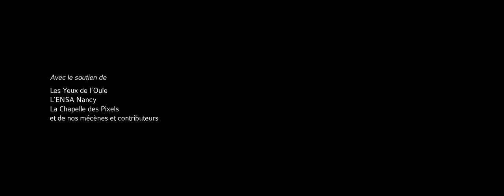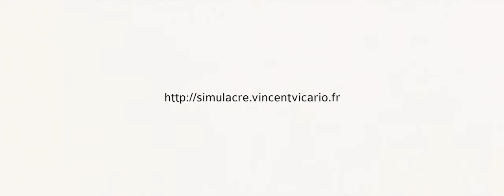SIMULACRE - Teaser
(Fr) Une route de campagne. Une femme et une enfant marchent et s'enfoncent progressivement au cœur de la nature. Une balade sonore et visuelle, bercée des rêves et peurs d’enfants et d’un rapport contemplatif aux mystères de la nature face à ceux du monde adulte.
(Eng) On a country road, a woman and a child gradually sink into the heart of nature...
A journey through the memories and sounds of childhood, dreams and the mysteries of the natural world.

FESTIVALS SCREENINGS : International Kurtzfilmwoche Regensburg 2014 (Ger) / Aesthetica Short Film Festival 2014 (UK) / Festival Signes de Nuit 2014 (Fr) / Internation Nature Film Festival of Gödöllö (Hung) / No Dialogue Film Festival 2016 (UK)

Run time (durée) : 13mn50s
Screening format (format de diffusion) : DCP 2K scope 5.1 / Quicktime 5.1 & stereo / Blu-Ray 5.1 & Stéréo

CRÉDITS :
Réalisation / montage : Vincent Vicario
Dans le rôle de la femme : Delphine Bardot
Dans le rôle de l'enfant : Astrid Ottinger
Chef opérateur : Olivier Ulrich
Opérateur deuxième caméra : Sébastien Lane
Prises de sons naturalistes et création sonore : Marc Namblard
Chef électricien : François Noël
Assistant caméra : Pierre Banon
Costumes / Habillage / Maquillage : Anne-Gaëlle Elie
Régisseur : Malik Boukricha
Catering : Amandine Turri Hoelken
Renforts régie : Estelle Chrétien / Jean-Sébastien Gallaire
Bruitages : Julien Baissat
Prise de son bruitages : Thomas Besson
Mixage surround 5.1 & mastering audio : Benoit Vincent / ISR Studio
Etalonnage et mastering : Fred Fleureau / Untitled Studios
Photographes plateau : Amandine Turri Hoelken / Marc Namblard
Graphisme : Antonin Malchiodi
Production : Vincent Vicario
avec le soutien de :
Les Yeux de l'Ouïe
L'ENSA Nancy
La Chapelle des Pixels
et de nos mécènes et contributeurs